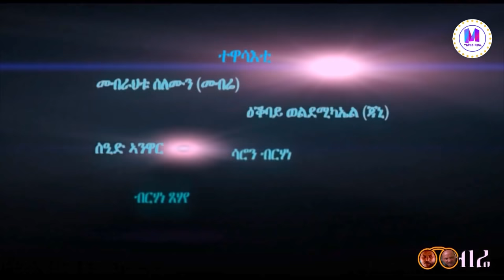NEW ERITREAN COMEDY 2020 - AWTISTA (ኣውቲስታ) MEBRAHTU SOLOMON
follow us -